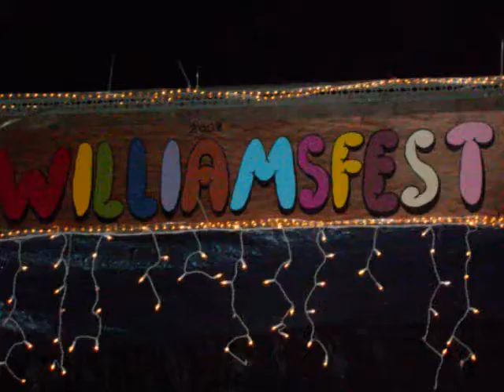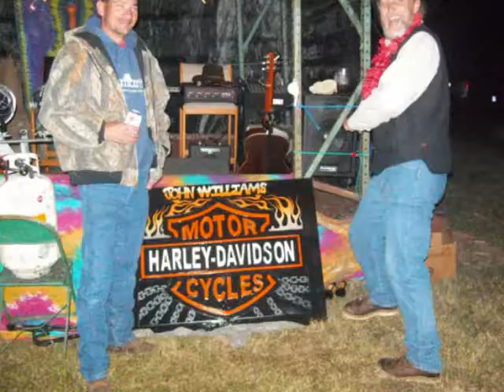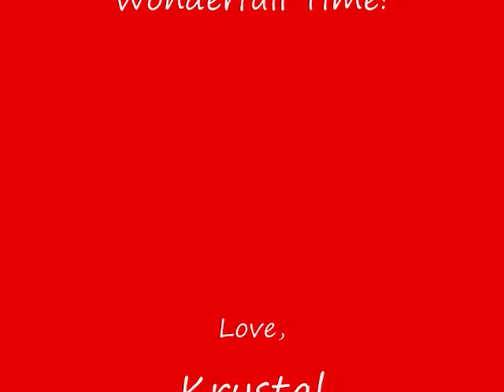Williams Fest~ Niquill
Pictures from Williams Fest 2009 with the song "Niquill" played by my daddy.